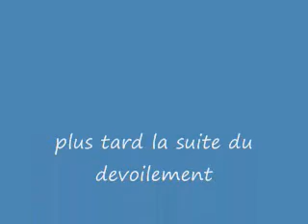niva rider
transformation de yr toff le debut